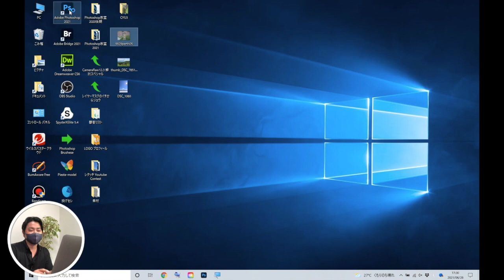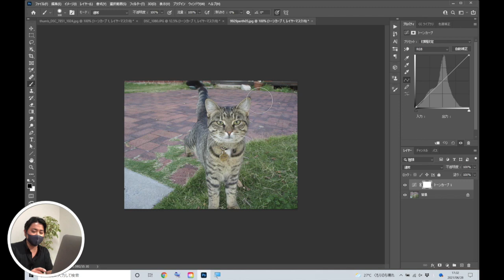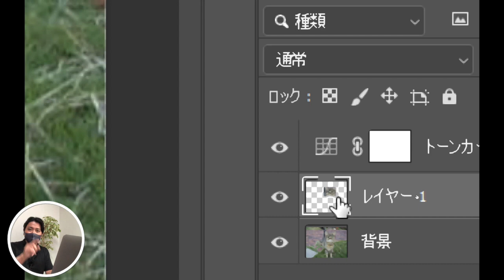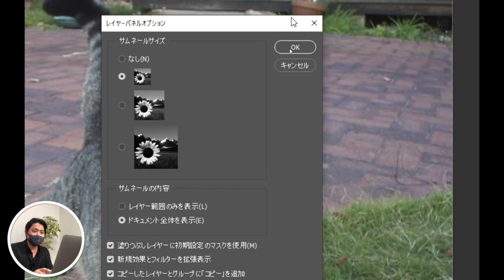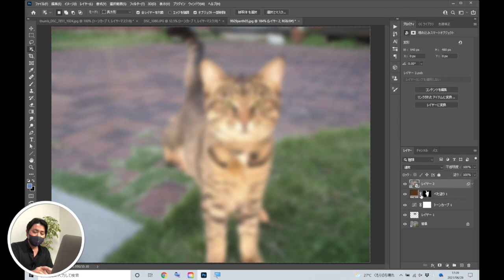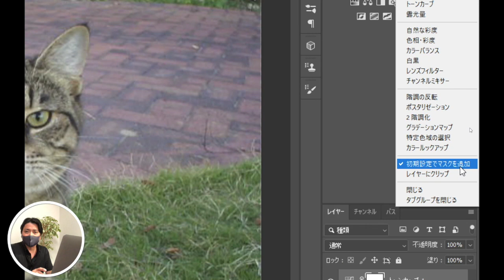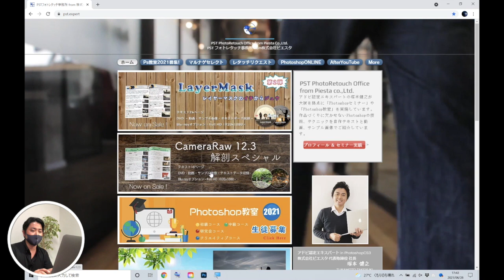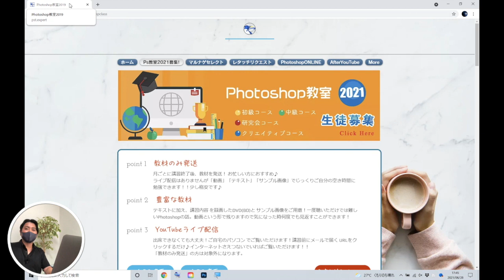【トーンカーブのアイコン】この違い知ってる？？ ACE塚本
Photoshop教室2021教材のみ発送まだまだ登録できます！！

Photoshop教材好評発売中！！！
【レイヤーマスクのイチからジュウ】4500円